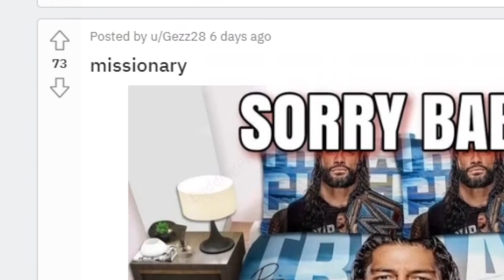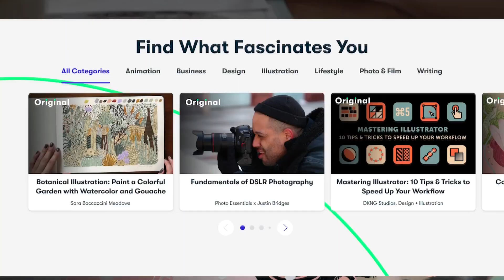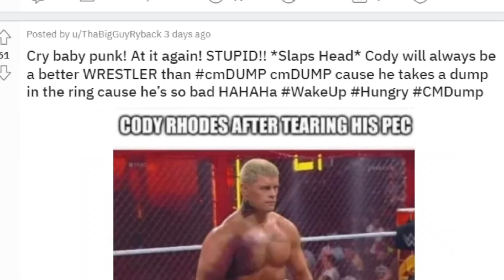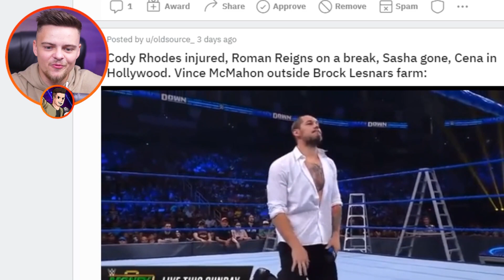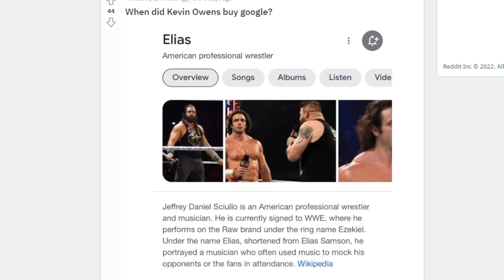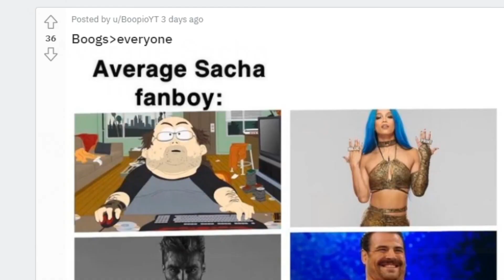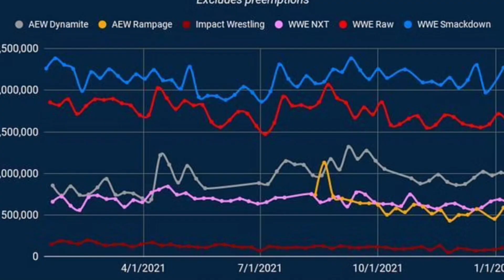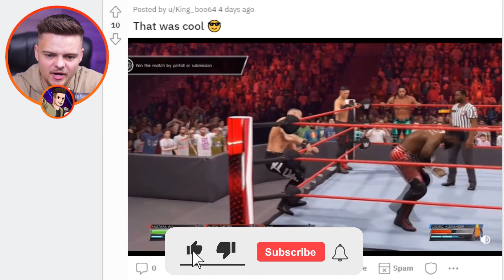CM Punk Doesn't Deserve This.. 😭